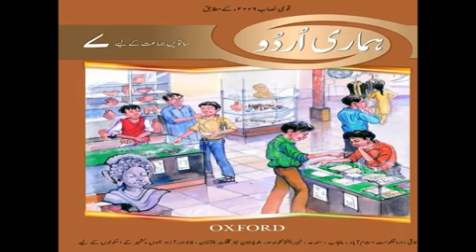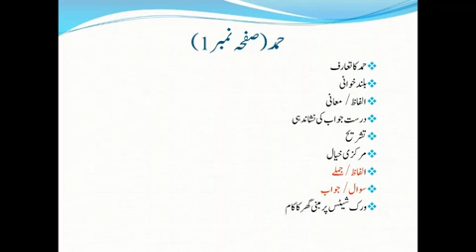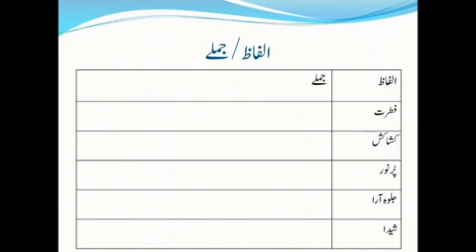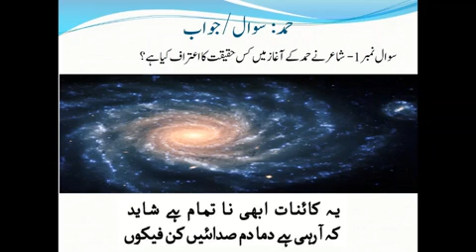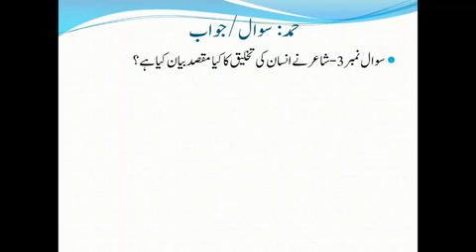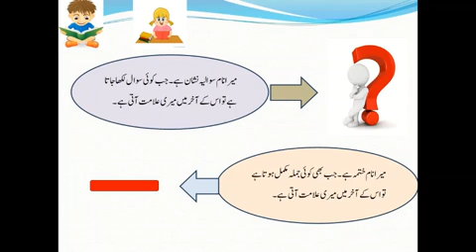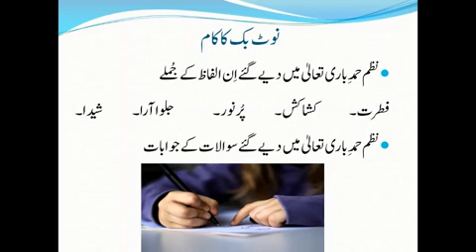Urdu A 7 W5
Urdu Q-7 Week-5